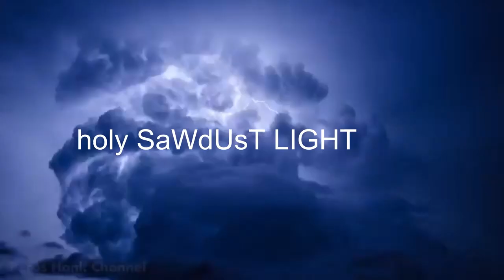SONS OF SAWDUST - Sawdustluiah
"The wise musicians are those who play what they can master." - Duke Ellington

Source: Top 25 quotes from Musicians for Musicians